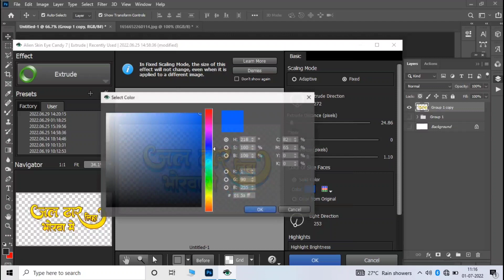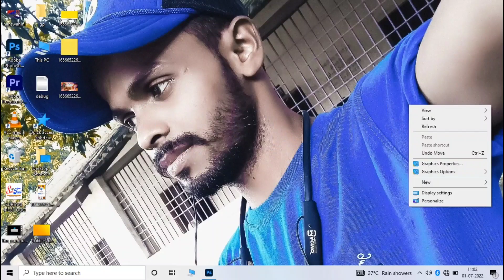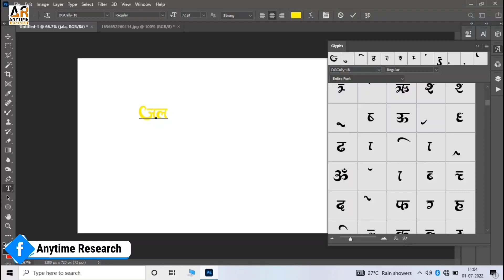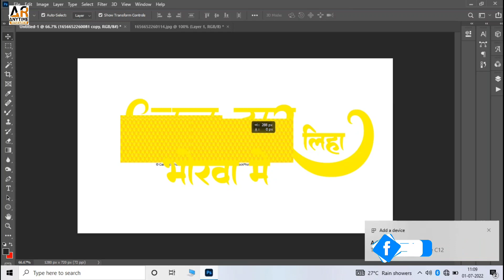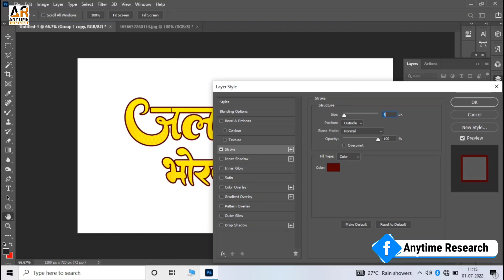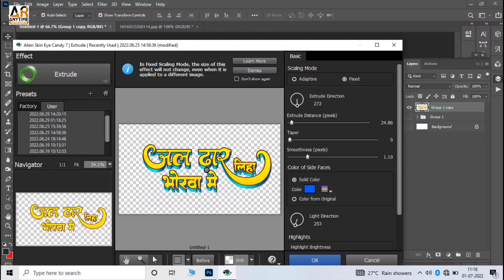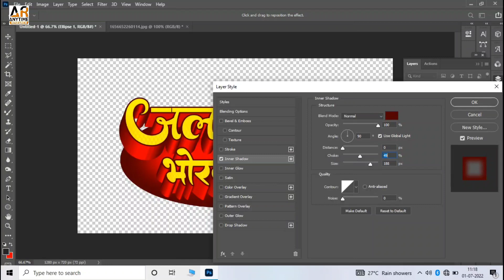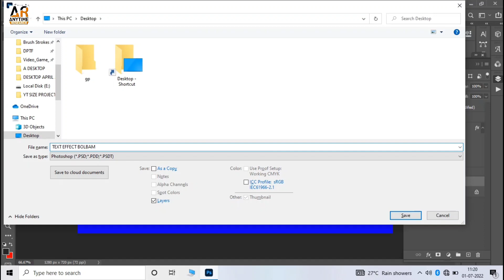Bolbam 3D Text Effect Kaise Banaye -YT Poster Text 3D Effect - Bolbam Poster Plp download PSD file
You Can Ask Any Question Of Our Product Get a Supports Super Fast Replay Write your Comment & massage...
Thank You Guys for Ur Love & Support.. Plz Keep Watching My Videos... Like... Comment... Share... And Plz Keep Supporting Me For upcoming video

Download Karne Se Pehle 🎬 Video ko Puri Dekh Le Is se Apki Hi Help Hogi.

Note:-  1 step Password

👇👇PLP File ( For Pixellab Mobile) 👇👇
..Coming Soon. After 1K Views

किसी प्रकार का समस्या के लिए निचे दिये गए Whatsapp ग्रुप तथा Telegram चैनल Join करे 👇👇👇

Thank you guys for ur love and support.. plz keep watching my videos... Like... Comment... Share... And plz keep supporting me For upcoming video Subscribe our channel: Get Everything For Graphics Designing Resources

Legal action will be taken against those who violate the copyright of the following material Presented, WILL BE PROSECUTED U/S 420 IPC, SECTION 66 IT ACT, SECTION 66 OF COPYRIGHT ACT.

AnytimeResearch, AdobePhotoshopTutorial, GraphicsDesign PhotoshopTutorialHindi, anytime research, Photoshop tutorial in hindi, Adobe Photoshop full course, AdobePhotoshop full tutorial in hindi, krrish GFX, krrish raj Designer, KrrishGFX, creator guide, hindi, graphics designing, graphics designer, adobe Photoshop tutorial in hindi,
Bolbam gana ka poster kaise banate hai, Agniveer Poster kaise banaye, 4 Saal Ke Naukari Fir Dhowe Pari Tokari,